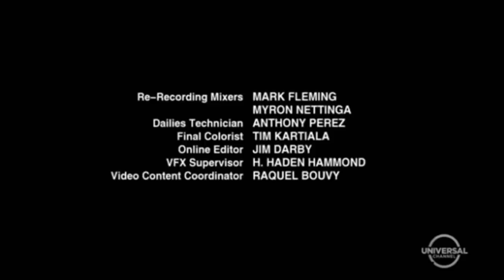The Colleton Company/The Neptune Way/VOX/TF1/NBC Universal International Studios (w/Jingle, 2018)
This is our Secondary Channel, LogicStock:
From "Gone"